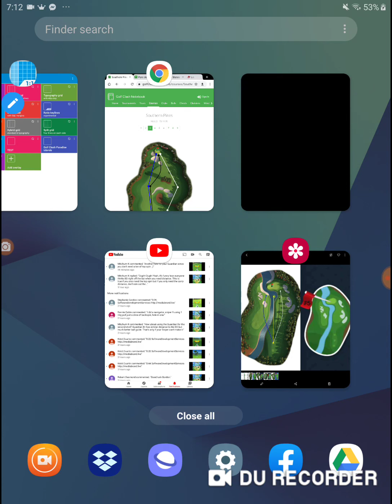Golf Clash 2020 Summer Major 00 Rookie Practice Round Hole 6